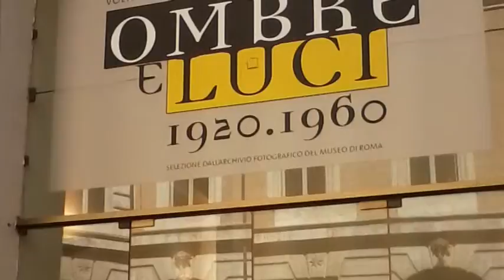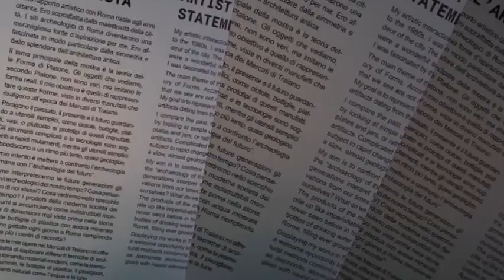Arte a Roma 2012 (32)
"Ombre e luci" a Palazzo Braschi, "Come l'acqua come l'oro" ai Mercati di Traiano